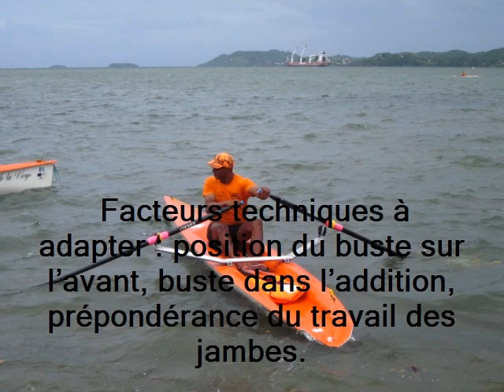championnat 26 juin